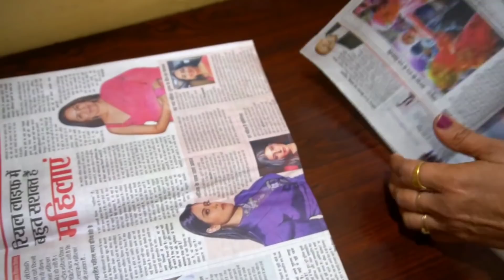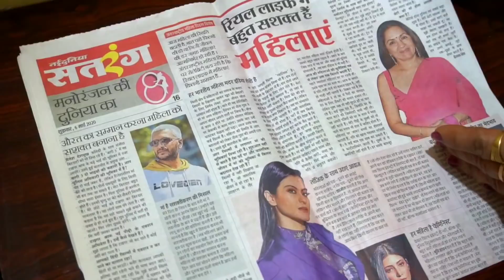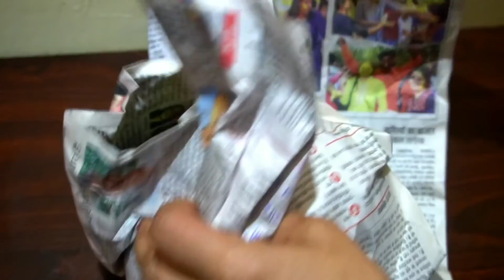कच्चे पपीते को पकाने का आसान तरीका/कच्चे पपाया को पकाने का सेफ तरीका Raw Papaya Ripening at Home